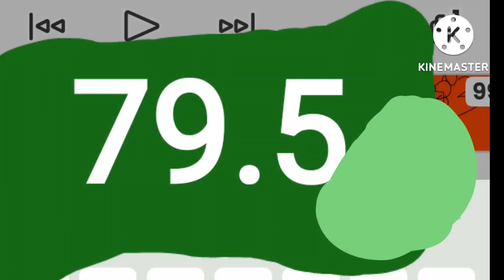August 27, 2022